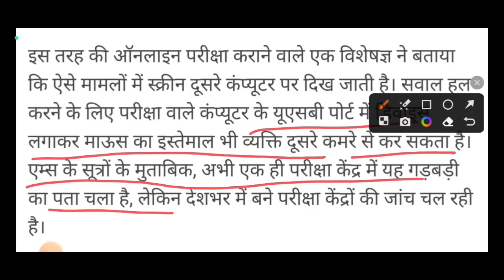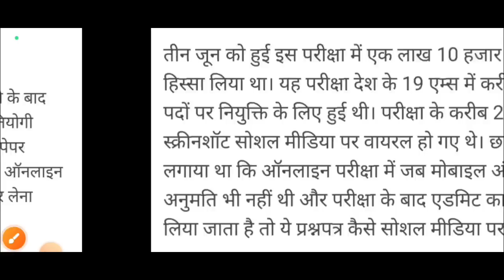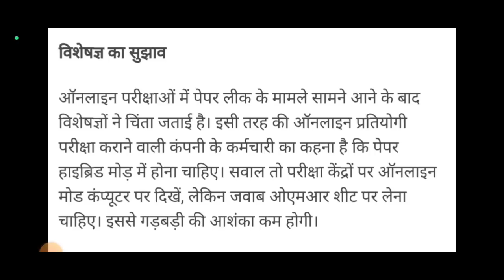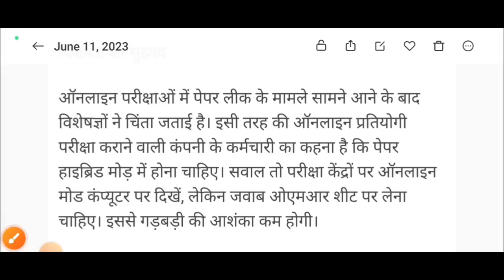क्या Reply दिया Aiims ने Norcet 2023 Exam Result को लेकर | Mirror Screen से कैसे हुआ Paper Leak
Aiims Norcet Exam Paper Leaked with the help of mirror screen And New updates regarding paper leak is discuss in the video.